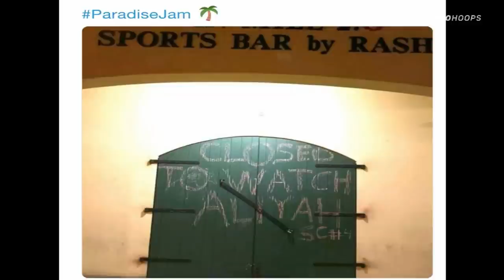Gamecock Women's Basketball – Full Game #9--#5 SC vs. #2 Baylor 11/30/19. 2019-2020 Season. (HD)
Game #9 of the 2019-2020 Gamecock WBB Season.

The #5 Ranked Gamecocks Are in the Virgin Islands to Face #2 Ranked Baylor in the Paradise Tournament  Championship Game. (High Definition)

The Gamecocks Enter This Game 7-1, and Ranked #5 Nationally.

After a Disappointing loss to #18 Indiana in the First Game, the Gamecocks Bounced Back With Wins Over Washington State, and the Big Upset of the Defending National Champion Baylor Bears .

Aliyah Boston Had Quite a Homecoming, Being From The Virgin Islands and Was Voted Tournament MVP.
Ty Harris Had Her Most Outstanding Game of the Season Thus Far!!.